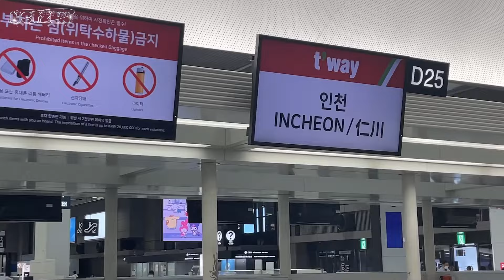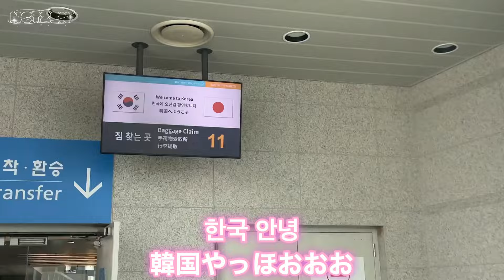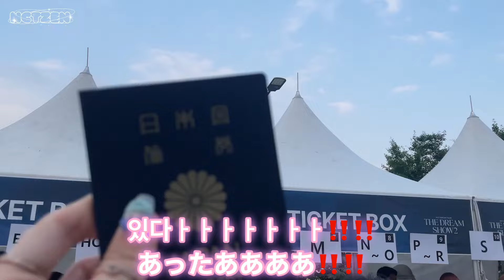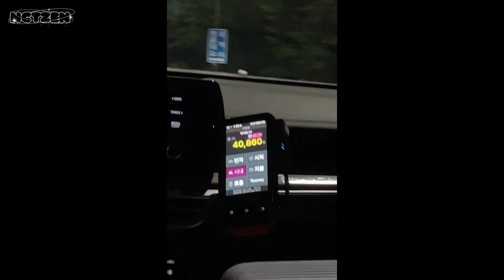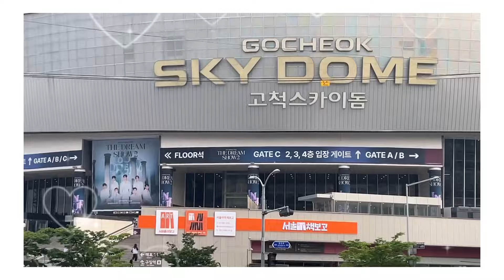【本国現場Vlog】人生初のソウルコンに行ってきた❣️マークさん最高！！！！💚NCTzen Vlog💚시즈니 브이로그 ✧ THE DREAM SHOW2 : In YOUR DREAM